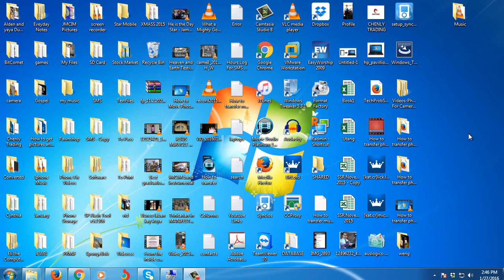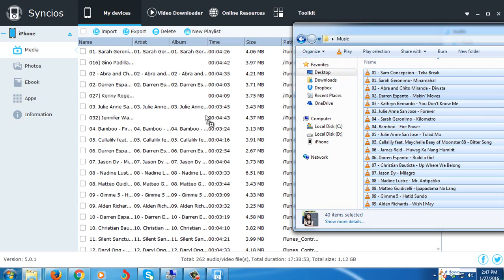How to transfer music from computer to iPhone without iTunes 2017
This is a quick tutorial on how to transfer music from computer to iPhone 4, iPhone 4s, iPhone 5, iPhone 5s, iPhone 6, iPhone 6 plus, iPhone 6s,  iPhone 6s Plus, iPhone 7 or whatever iPhone without iTunes.